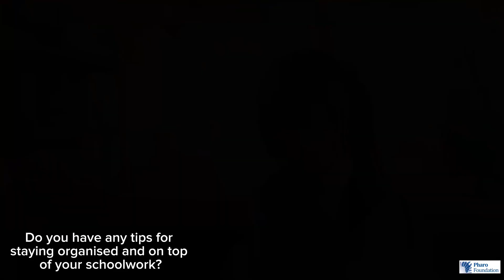Interview with Pharo Assosa Primary School start student, Helen Tekalign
Despite only being in Grade 6 at Pharo Assosa Primary School, Helen Tekalign is already a star student and impressing many with her amazing grasp of STEM and her tireless work ethic.

Helen was recently rewarded for her efforts at the 2023 regional technology and innovation competition. Along with another student from the grade above, Helen developed the school website. For this outstanding performance, the pair stood first in the region and received certificate of appreciation and a cash prize.

Helen is a shining example of what students can achieve at Pharo Schools and in particular the amazing work being done at Pharo Assosa Primary School in Ethiopia. In this video we hear from Helen first-hand about how she has worked hard to achieve what she has already, as well as her methods for staying focussed and how the school has supported her.